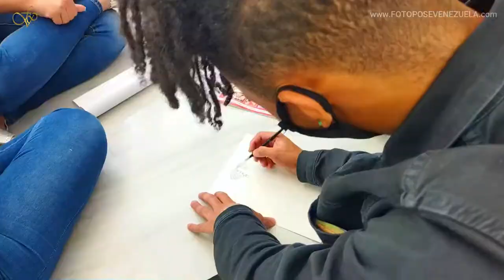Clases de pasarela profesional - Curso de modelaje profesional